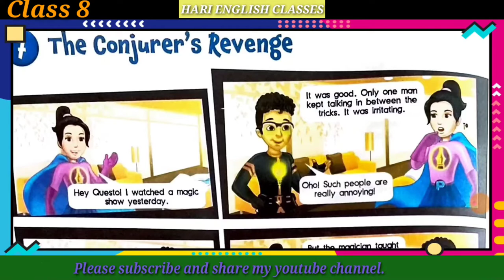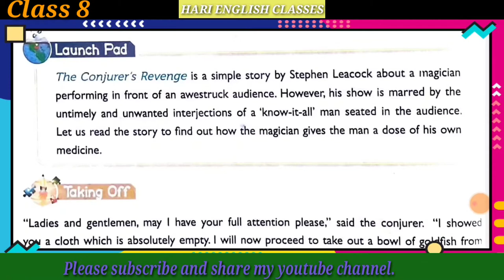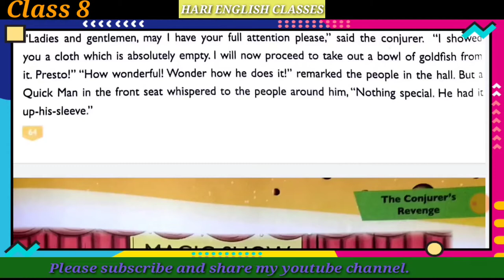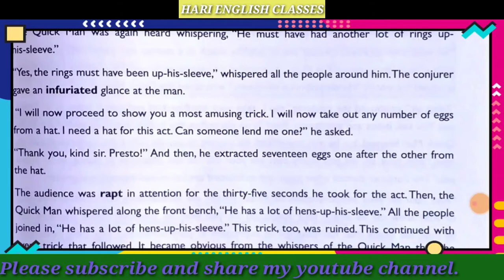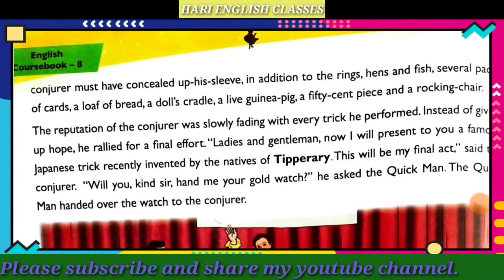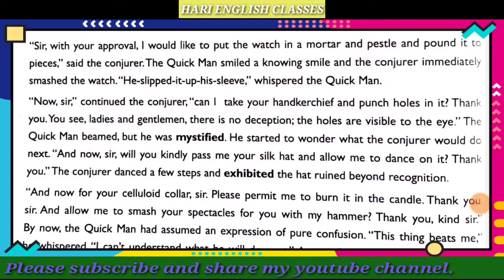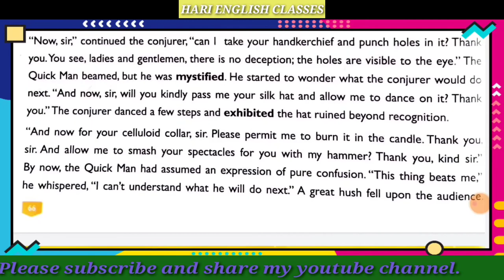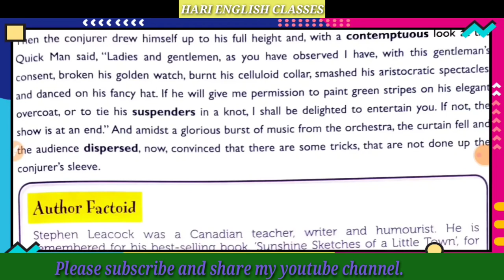The Conjurer's Revenge|English Language |Class 8 | Complete story